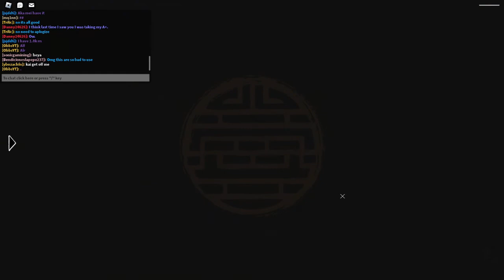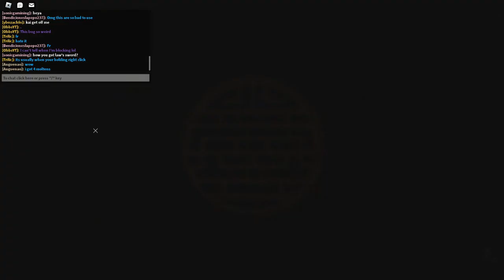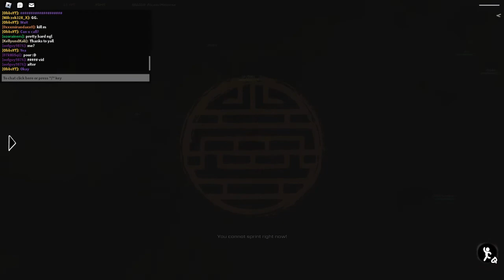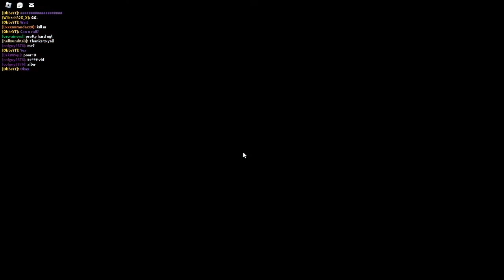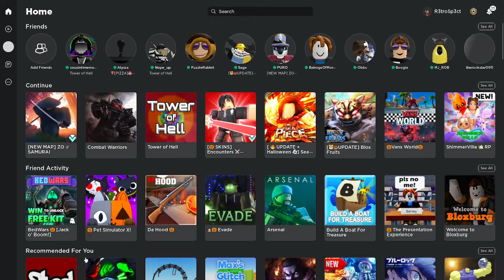The Weapon Animations Glitched.... | Zo Roblox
today i join and i see that my freind says that the animations glitch so i go to find out what hes talking about, once i found out it was not good.